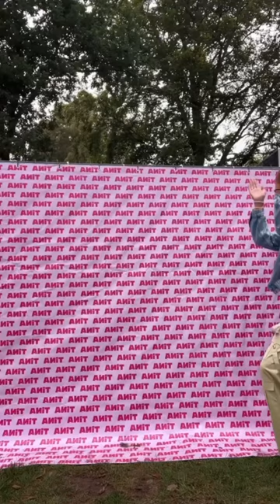Hoe heet je als je de laatste twee letters van je naam weghaalt !? 💗